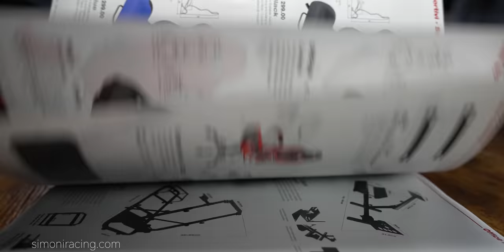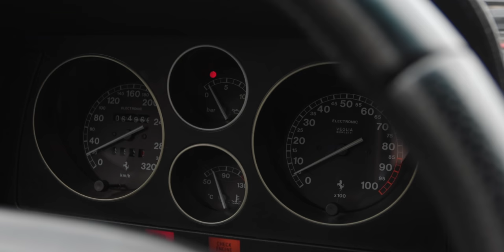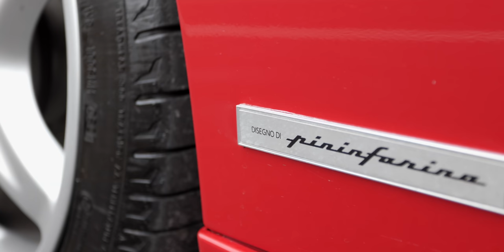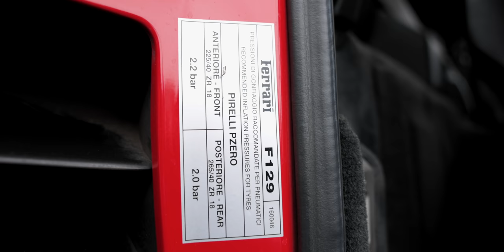FERRARI F355 Spider: Pininfarina la matita degli Dei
UNA TRA LE TRE FERRARI DEGLI ANNI 90 CHE AMO ALLA FOLLIA.
Ferrari F 355 Spider, una spanna sopra alle youngtimer di quegli anni e di quel segmento.
Orgoglio Italiano, dopo lei solo la F40. Questa macchina è un capolavoro dell' estetica e dietro al volante sa emozionare tanto. Cosi tanto che da quando sono sceso non ho più smesso di pensare a lei.